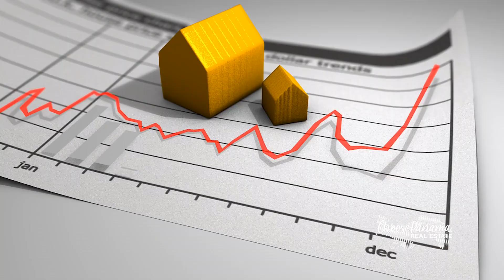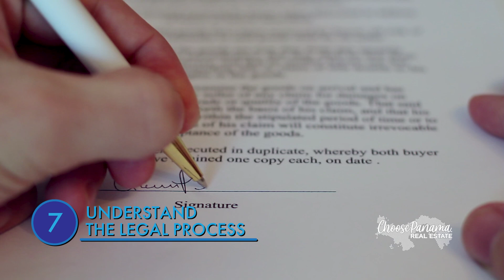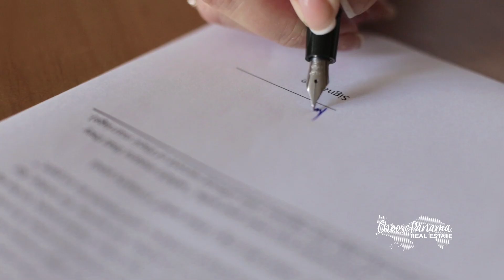What You MUST Know Before Investing Abroad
Are you dreaming of a life in Panama? Whether you're looking to invest smartly or make a full-time move, it's essential to be prepared with the right knowledge before you buy real estate in Panama.

In this video, we share the top 10 tips that will help you turn your Panama dreams into reality. From navigating the local real estate market to understanding the healthcare system, these expert insights are designed to save you time, money, and stress. Avoid the common mistakes that many expats make when buying property in Panama and ensure your transition is as smooth as your favorite glass of wine.

By watching this video, you'll learn how to secure your investment in Panama, whether you're buying property, starting a business, or planning a retirement. Discover how to make the most of Panama's low cost of living, favorable tax environment, and vibrant expat community. Don’t miss these essential tips that will help you avoid costly errors and make your move to Panama successful. Get ready to make your dream life in Panama a reality – hit play and start your journey today!

TIMELINE:
00:00 - Intro
01:04 - Understand the Market
01:39 - Visa & Residency Requirements
02:23 - Work with a Reputable Real Estate Agent
03:05 - Understand the Legal Process
03:46 - Property Taxes & Fees
04:22 - Understand the Rental Market
05:15 - Plan for Maintenance & Property Management
06:02 - Look into Financing Options
06:52 - Visit the Property in person
07:24 - Location, Location, Location